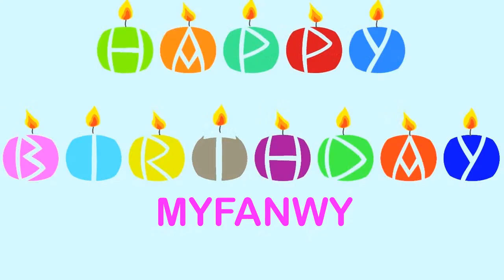Myfanwy Wishes & Mensajes - Happy Birthday